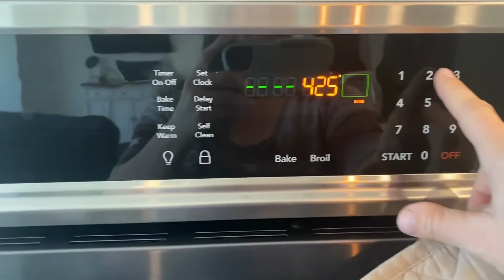Sourdough Bread Recipe for Beginners - No Knead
This is a super easy sourdough bread recipe even for beginners! The only ingredients are flour, starter, water and salt!